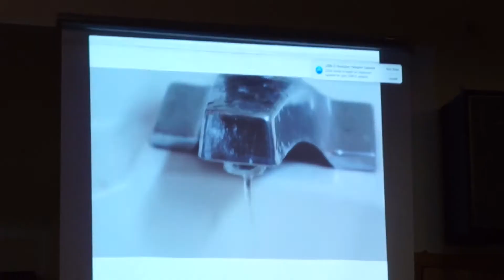Chair on the Roof!? | BTS Camp Day 3